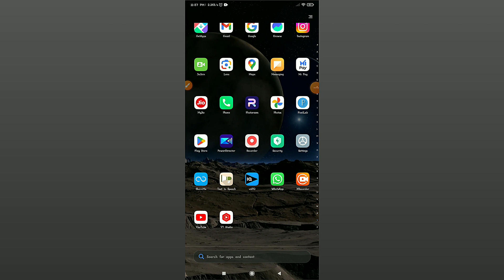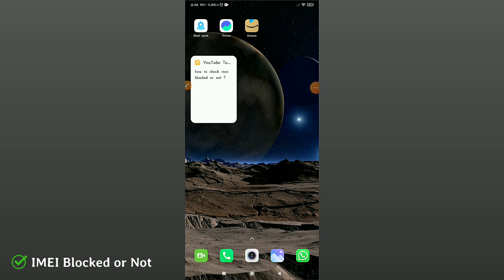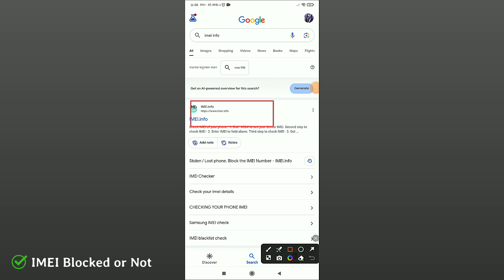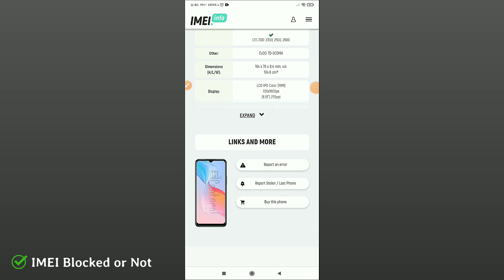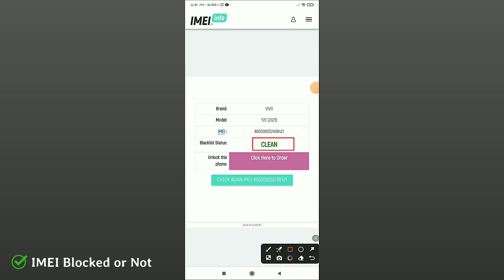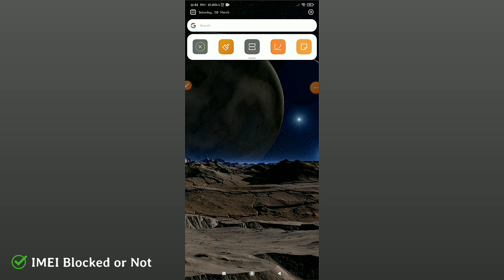How to Check IMEI Blocked or Not ? Check IMEI Blacklist l IMEI Blacklist Checker l IMEI Status l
मै 'AJAY YADAV' और आप देख रहें हैं "AJAY TECH SUPPORT" चैनल को।

     यह एक Tech चैनल है। यहाँ आपको App Review, Mobile Review, Gadget Unboxing, Technology Update, Tutorials, Online Earning और Problem Solving Videos देखने को मिलेंगे।

     इसके अलावा यहाँ आप बहुत तरह के Tips & Tricks वाले वीडियो भी देख सकते हैं। जैसे - WhatsApp Tips & Tricks, Share Market Tips & Tricks, Paytm Tips & Tricks, Facebook Tips & Tricks, Instagram Tips & Tricks आदि।

     आपको यहाँ Google Tricks, Dating Apps, Aadhaar Tutorial, Secret Android Settings, Tracking & Tracing, Cyber Security और Termux के Videos भी मिल जायेंगे।

1976 के कॉपीराइट अधिनियम की धारा 107 के तहत, आलोचना टिप्पणियों, समाचार रिपोर्टिंग, शिक्षण, छात्रवृत्ति, प्रोग्रामिंग भाषा, मोबाइल सॉफ्टवेयर समाधान, शिक्षा और अनुसंधान जैसे उद्देश्यों के लिए 'उचित उपयोग' के लिए भत्ता दिया जाता है।
PEOPLE ALSO SEARCH THESE KEYWORDS :-
Check imei blacklist,
How to check imei blacklist,
How to check imei blocked or not,
Imei blacklist checker,
blacklist imei,
free international imei blacklist checker,
how to check imei number,
how to check iphone imei number,
imei blacklist removal,
imei blacklist removal iphone,
imei blacklist removal tool android,
imei check,
imei checker,
imei info,
imei number check iphone,
imei status,